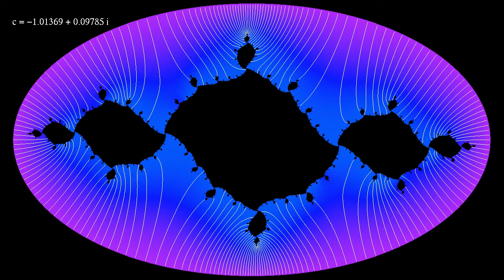Sticking to the pointy ends: electric field lines in an evolving Julia set capacitor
Like the simulation this video shows fractal capacitors for a family of Julia sets, taken this time inside the circle centered in -1 and of radius 1/4 of the Mandelbrot set. Here, colors represent temperature/electric potential (not its gradient), while the white lines again follow the temperature gradient/electric field. You can observe that the lines tend to stick to the pointy parts of the Julia sets, illustrating a weak knife edge effect.
This simulation solves the heat equation, with the inside of the evolving Julia set and the outside of the ellipse kept at different fixed temperatures. If the Julia set were fixed, the white lines would converge to electric field lines of a capacitor, in which the Julia sets and the exterior of the ellipse are kept at different electric potentials. One expects that since the Julia sets evolve slowly, after some time the white lines indeed give a good approximation of electric field lines. I have fixed a coding error in previous simulations, that made some white lines enter the Julia sets.

The simulation solves the heat equation by discretization.